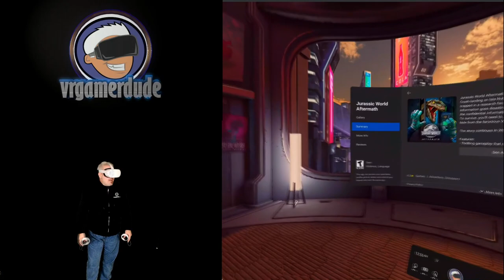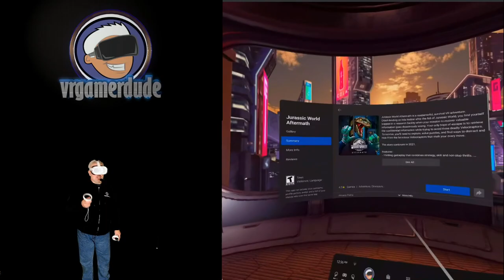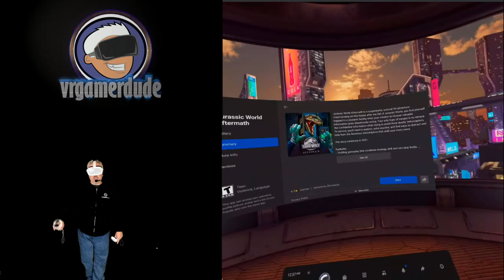Jurassic World Aftermath VR - First 20 Minutes Of Gameplay In The Oculus Quest 2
So last night I decided to pull out the Quest 2 to check out a bit of the new Jurassic World Aftermath game. I know it has been a while since I have done a Quest 2 video here on the channel but I have just been having too much fun playing with some of my other new toys like the Yaw VR Motion Sim and the HP Reverb G2. However, I just felt like the Q2 was getting a bit too dusty on the shelf and I have to say I am really glad I pulled this headset back into service... I forgot just how much I love this little powerhouse of an HMD!

As for the game, I have to say I did like it even though for the first 30 minutes or so it is a bit slow going. The graphics are good. I loved the cell shaded animation look of the game and felt it really looked great running on the hardware and screen of the Quest 2. The audio is also decent and adds to the fear factor. My only real complaints with the game so far are the fact that it seems to be centralized into the main complex of Jurassic Park and the fact that so far as I mentioned above, the pacing of the game seems a bit slow for my taste... sure there were a few scripted cinematic style Dino attacks so far but nothing that has been interactive yet. I really hope that as this game progresses it will get more action packed and intense!

Overall if you are a fan of the movie series or just like cell shaded games then this will be be one you might want to check out!

Hardware used on this channel:

PC  Specs:
I9 10900k
RTX 2070 Super
32GB 3000mhz Ripjaws
MSI A-Pro

Headsets:
Oculus Rift
Oculus Rift S
Oculus Quest
Oculus Quest 2
HTC Vive
Samsung Odyssey+
HP Reverb
HP Reverb G2
Pimax 5K+
Pimax 8KX